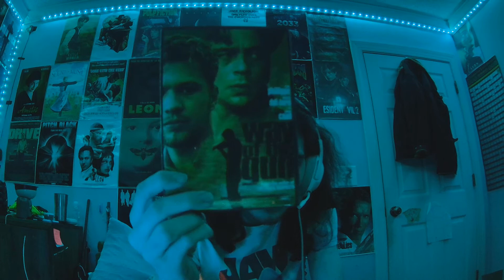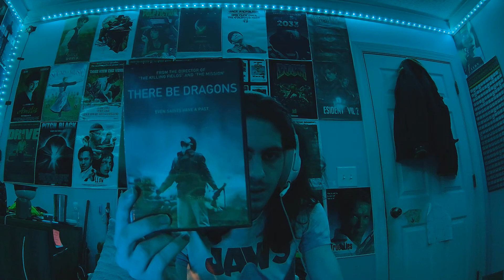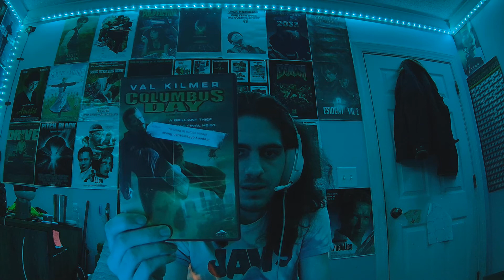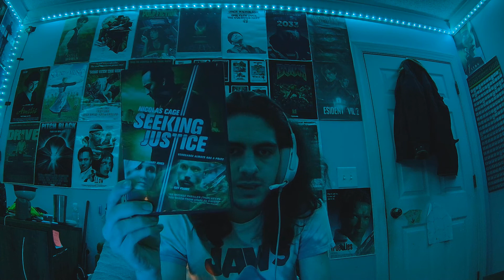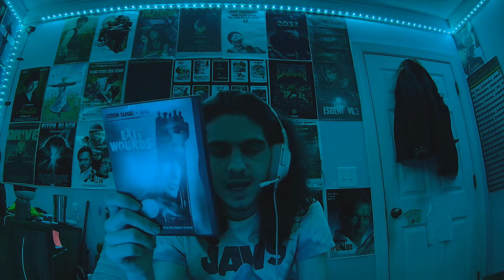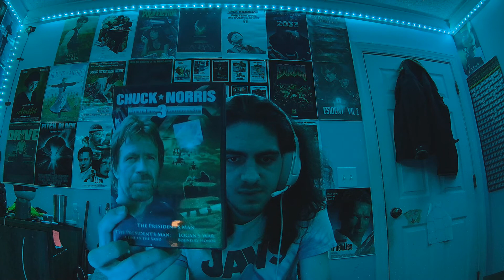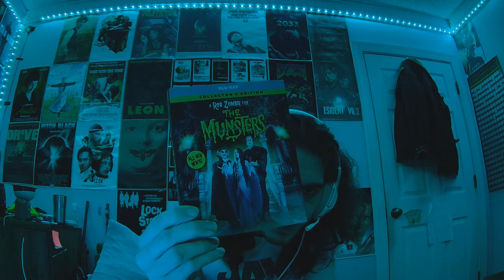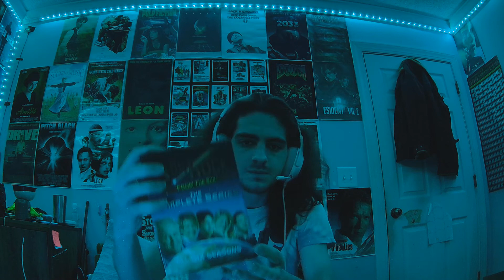First eBay Haul for the channel